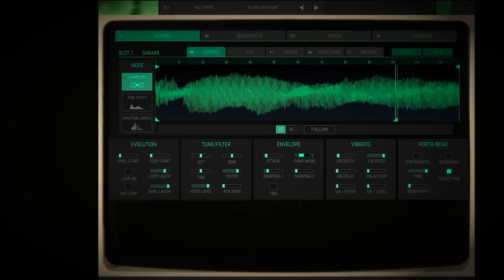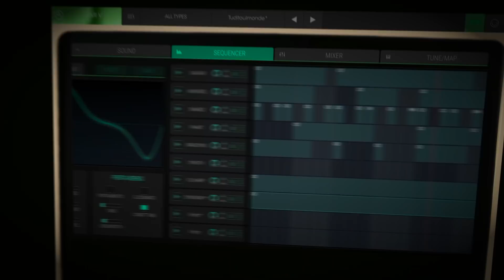Arturia V COLLECTION | CMI V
Known as the mother of all samplers, and a groundbreaking additive synth, the Fairlight CMI truly redefined pop music production following its release in 1979. Arturia’s recreation builds on the features of the original by providing 10 multitimbral, polyphonic slots to design your sound, real-time waveform shaping, effects, a sequencer, and even a brand new “Spectral” synth that can scan and mix sections of audio, letting you create your own wavetable synth sounds.